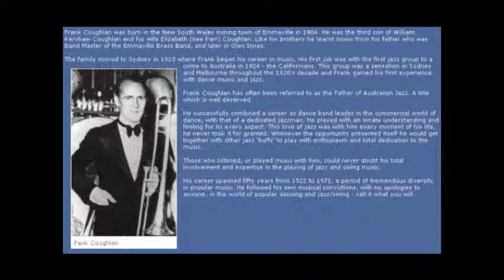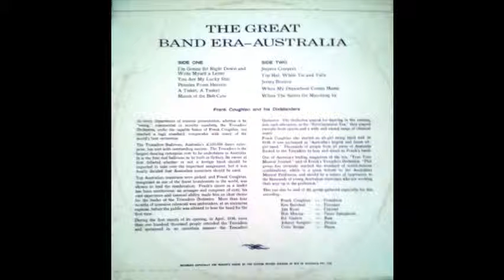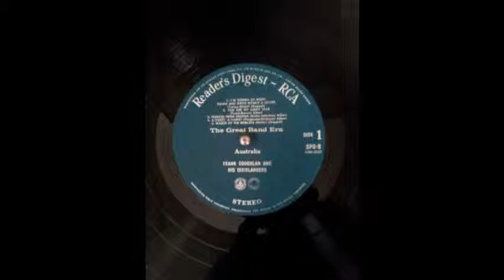Frank Coughlan Jersey Bounce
Reader’s Digest released a 10 LP set called “The Great Band Era” in 1965. As a companion album Frank Coughlan & his Dixielanders recorded an LP called “The Great Band Era – Australia”. While it contains highly enjoyable performances the stylistic direction is a little odd seeing as the original set showcased big band hits spanning 1936-45.
Frank was an elder statesman of Australian jazz (born 1904). For this recording he surrounded himself with a number of up and coming stars including John Sangster, Col Nolan & Ed Gaston.
This is Side 2, Track 3.